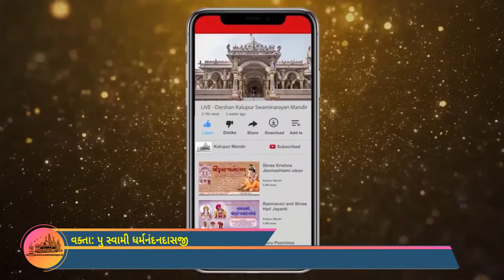103 Jetalpurdham - Vachanamrut Katha - Gadhada Madhya 8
During the season of Adhikmaas, Shree Vachnamrut Vivechan Katha will be recited by santos from Jetalpurdham.

Shastra (Scripture): Shree Vachnamrut Katha